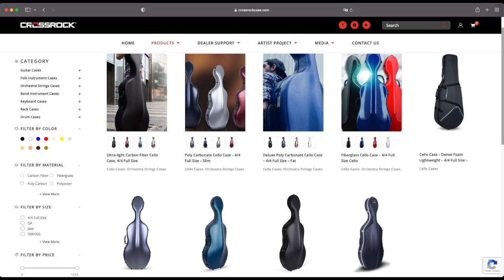Crossrock CRD205DGY dreadnought acoustic guitar gigbag review by Mauricio Ruiz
Mauricio Ruiz, a member of the Crossrock family of artists, shows and tells his new Dreadnought acoustic guitar case.